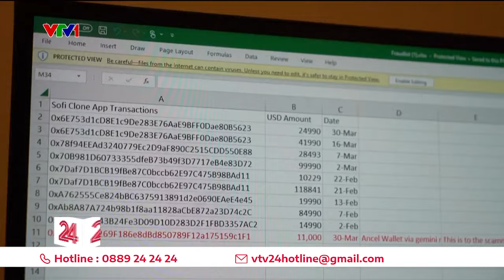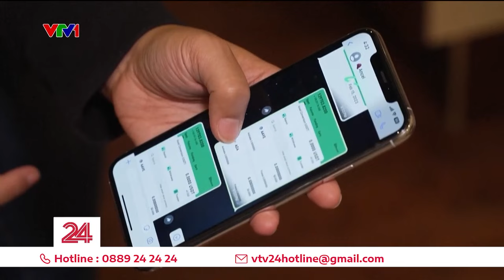Mỹ: Lừa đảo kiểu "giết thịt lợn" hút hết tiền của nạn nhân | VTV24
Ngỡ là yêu nhưng đến một ngày rồi vỡ tan.

Không chỉ bị lừa mất sạch tiền, những nạn nhân của kiểu lừa "giết thịt lợn" còn bị tổn thương về cả tinh thần.